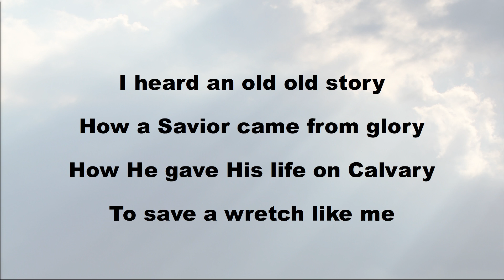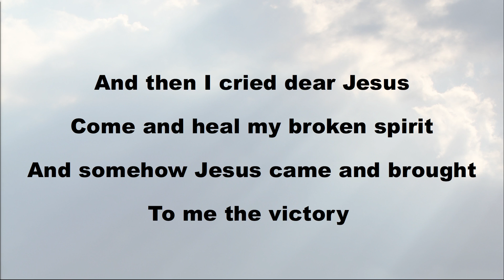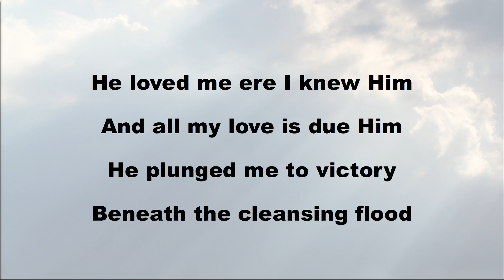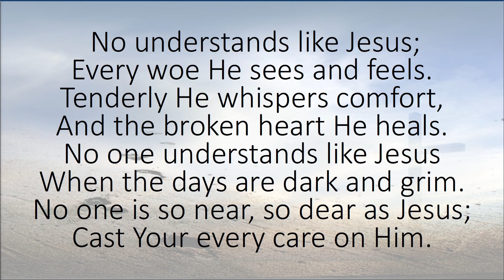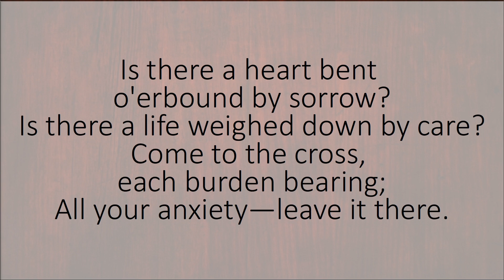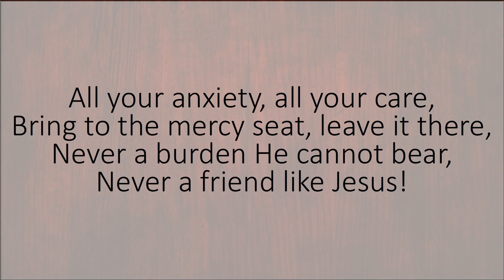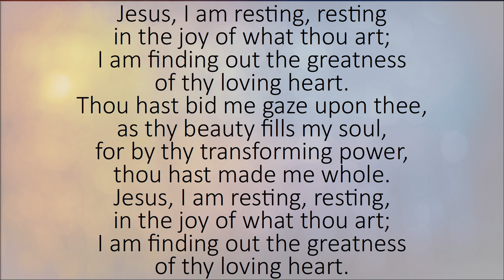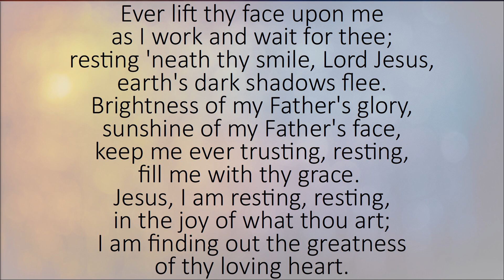Nothing to Fear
Psalm 27 - Nothing to Fear - October 8, 2023